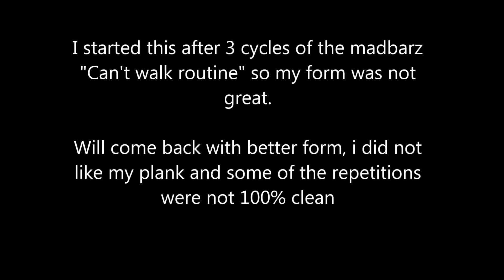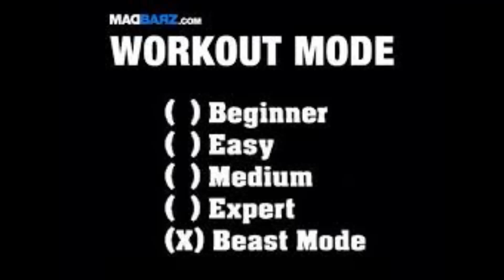The HARDEST Ab Workout on Youtube! - video response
Hello everybody,

by Brendan Meyers, called "The HARDEST Ab Workout On Youtube! (6 Pack Style)"
The form is not 100% clean, but I will come back with a new video with better form for all the exercises.

The video came up yesterday so I did not know the entire routine, and my girlfriend had to dictate it to me.

Hope you enjoyed it and will be back soon with more videos!